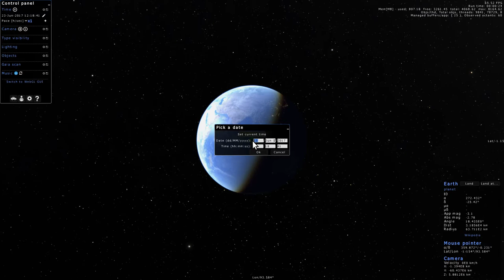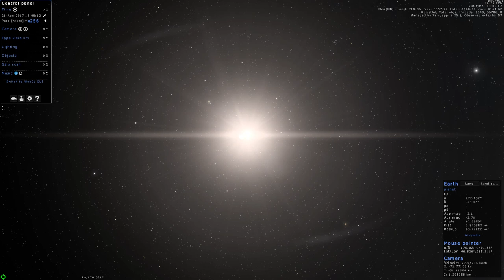Gaia Sky - Solar eclipse 21 August 2017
Simulation of the solar eclipse of 21 August 2017 using Gaia Sky.

This video was rendered with Gaia Sky.

ESA/Gaia/DPAC